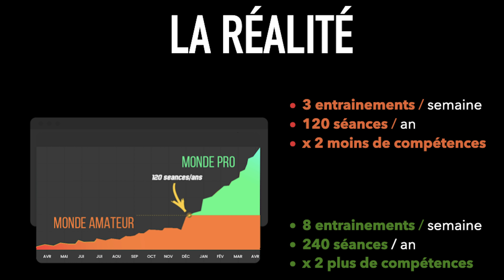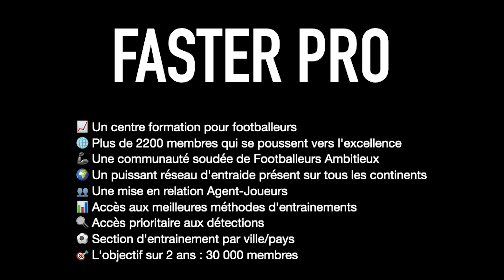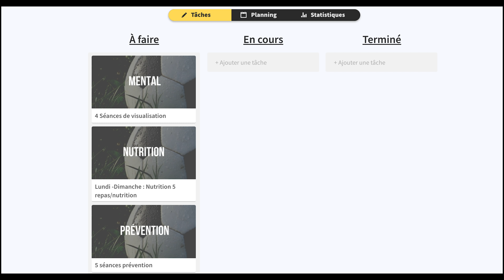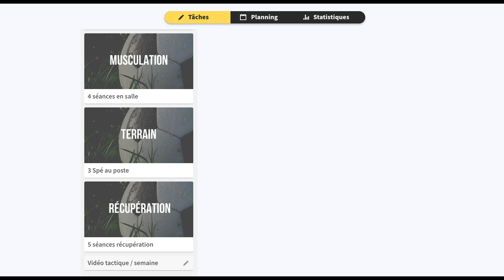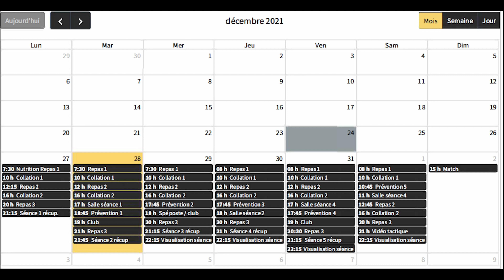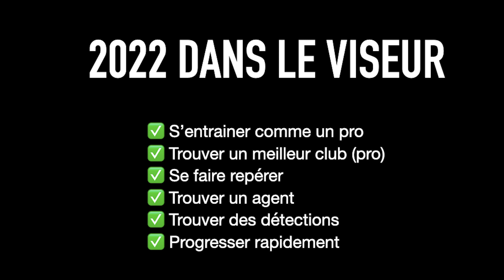ORGANISER SA SEMAINE D'ENTRAINEMENT COMME UN JOUEUR DE LIGUE 1 !